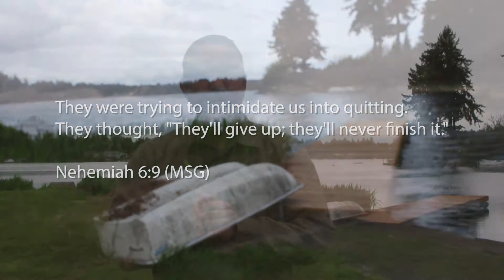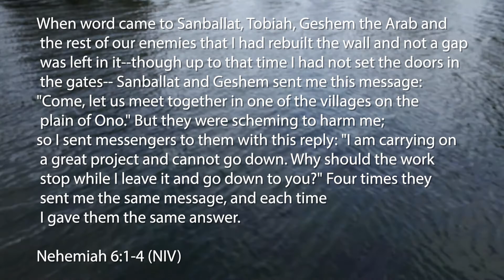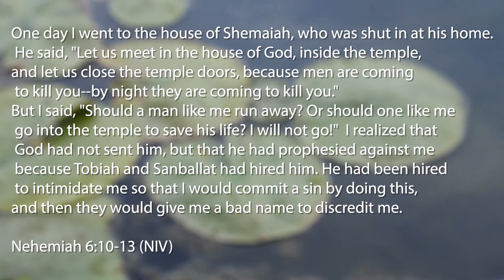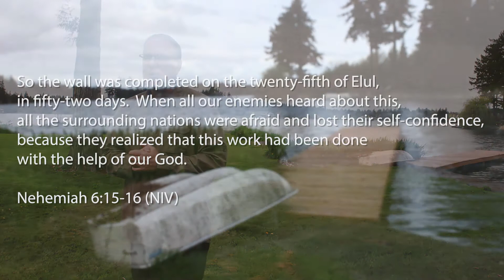Lemonade Maker | Outlast the Opposition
This week Pastor Dan talks about how some battles are won instantly and how some are won by outlasting the opposition.